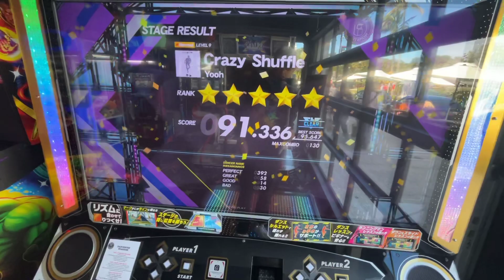[dancerush_stardom ] MrSam shuffles in Crazy Shuffle lvl 9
One of my favorite songs from DanceRush and I did multiple spins surprisingly. Also, I tested some new dance shoes.

Game - DanceRush Stardom
Song- Crazy Shuffle by Yook
Difficulty - Normal lvl 9